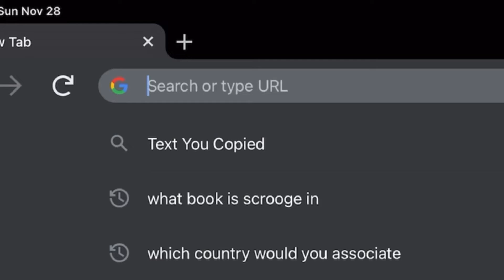Yool has been lying this whole time.